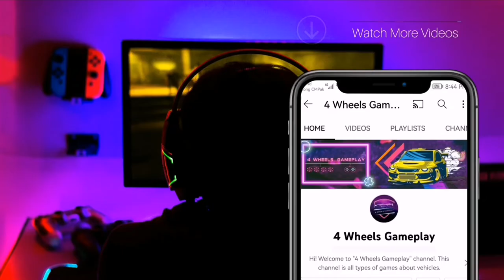Horse Passenger Cart Simulator | Amazing Transport Service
Welcome to the 4 WHEELS GAMEPLAY. This video is about Horse Cart passengers service.